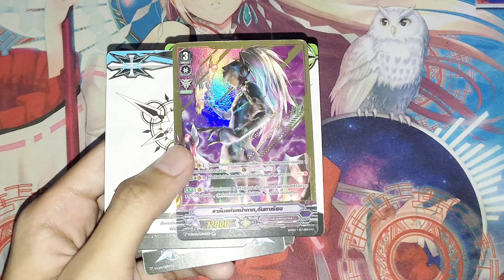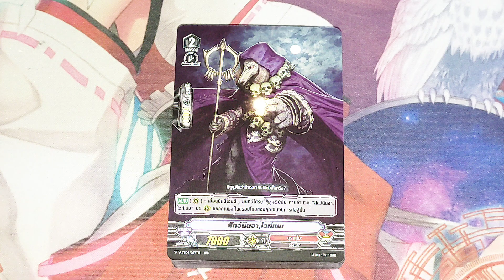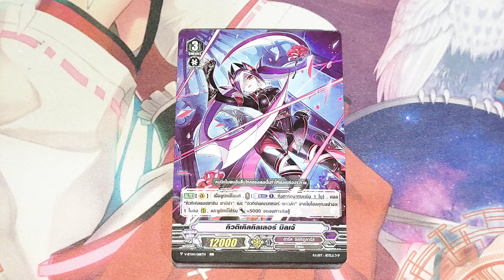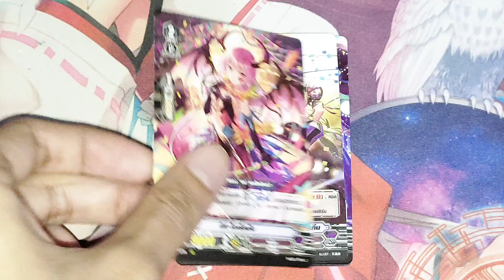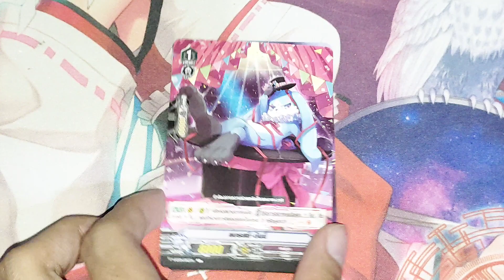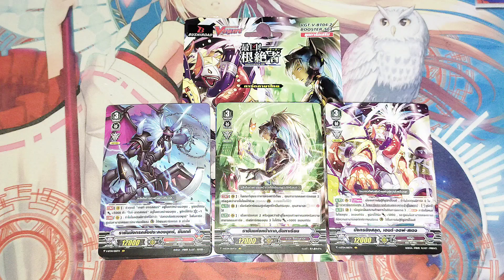[ Vanguard ]🪓Review VGT-V-BT04-2🎭 มุราคุโมะ, เพลมูน, ดาร์คอิลเรกูลาร์ส | ❄️Vilest Deletor🏔️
คลิปนี้เป็นการรีวิว VGT-V-BT04-2 มุราคุโมะ, เพลมูน, ดาร์คอิลเรกูลาร์ส เป็นอย่างไรเชิญรับชมเลยครับ~

ถ้าคุณชอบคลิปวิดีโอของเรา ช่วยกดไลก์และกดติดตาม เพื่อเป็นความหวังในการเดินหน้าต่อไป เพราะว่าพวกเราคือแวนการ์ด~

00:00 Intro
00:24 หลังกล่อง
00:45 มุราคุโมะ
02:06 ดาร์คอิลเรกูลาร์ส
03:29 เพลมูน
04:57 สรุป
05:16 Outro